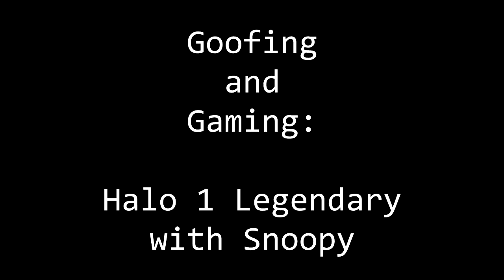Goofing and Gaming - Halo 1 Legendary #05 - Assault on the Control Room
One of the longest, for sure, owed in no small part to us being woefully incompetent at times. Miles and miles of samey hallways punctuated by brutal banshees. At least banter abounds.